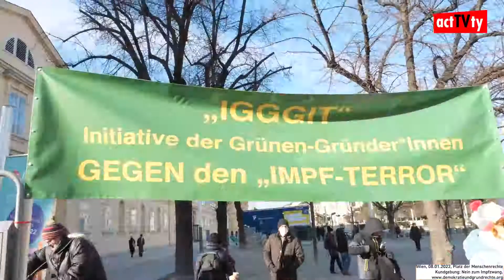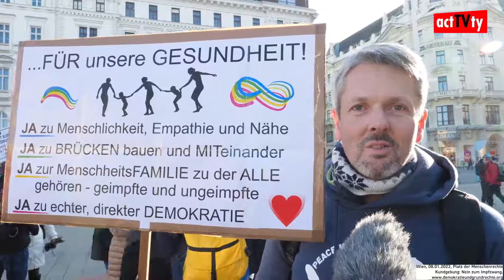Interviews TeilnehmerInnen soziale Kundgebung gegen Impfpflicht 8.1.22 Wien Teil 1